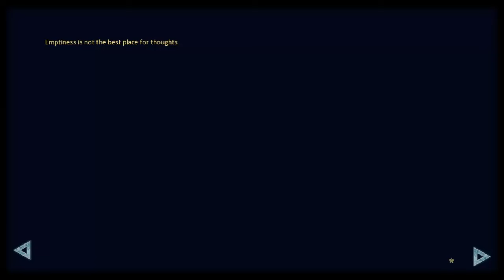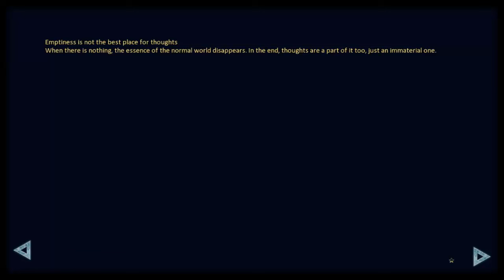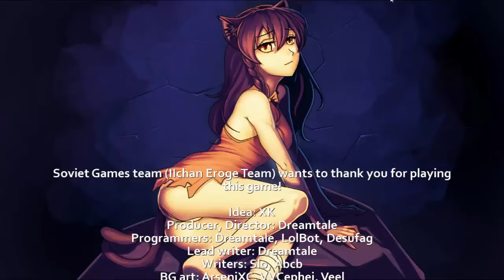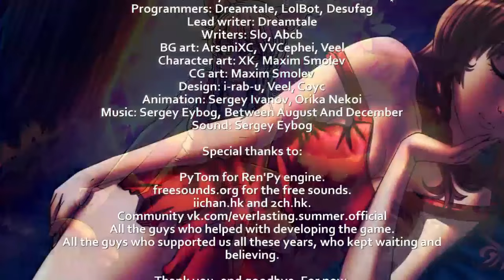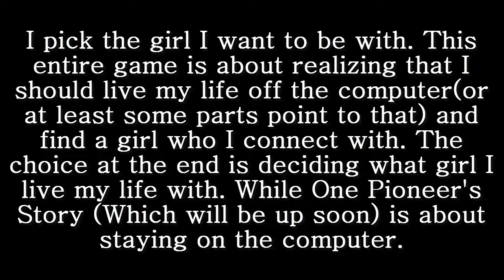[Choosing The Ending] MrDudeManSir Plays Everlasting Summer Ep 60